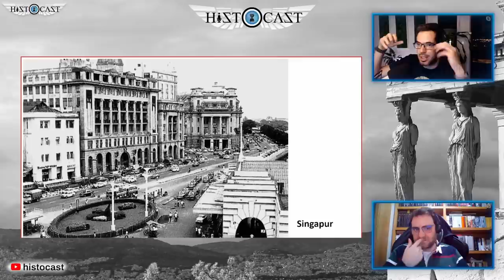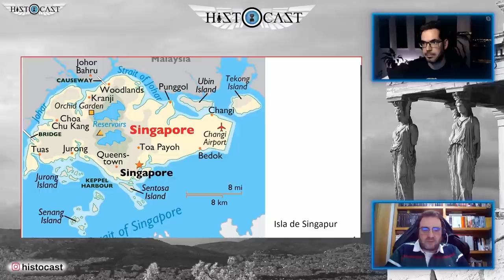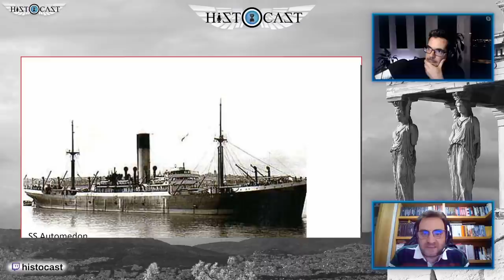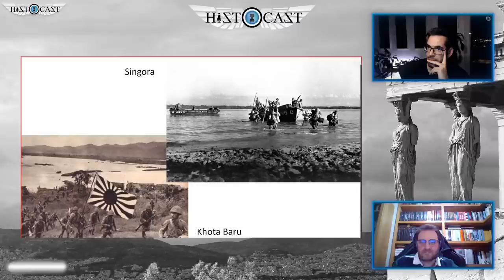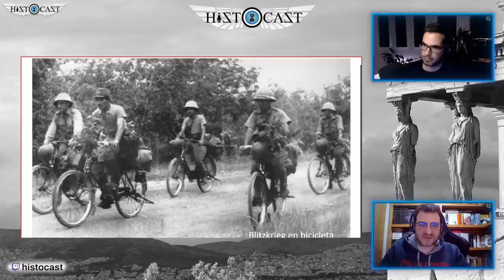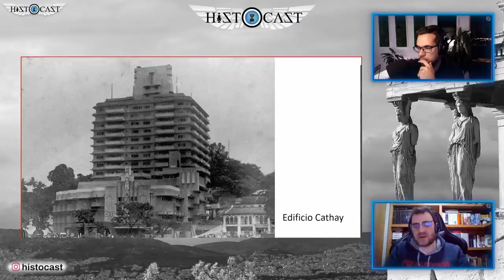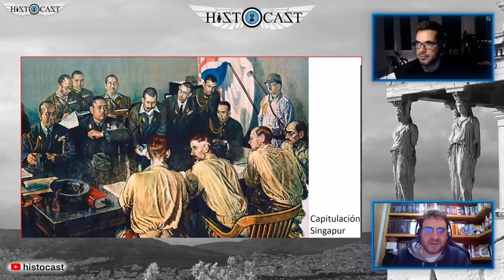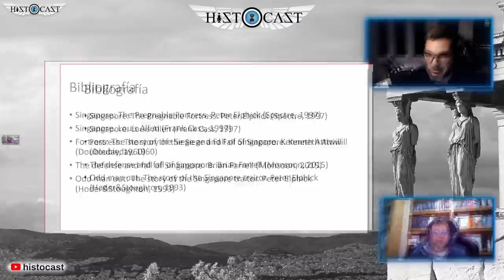HistoCast 246 - Singapur, anatomía de un desastre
Esto es HistoCast. No es Esparta pero casi. Vamos con otro episodio más de la saga de anatomía de un desastre, para ello nos tenemos que ir a la ciudad de los leones con @HugoACanete y @goyix_salduero. Os recordamos que nos podéis seguir a través de nuestra cuenta de twitter @histocast y en facebook.

Secciones Historia:
- Introducción - 7:30
- Preparativos japoneses - 1:15:50
- La invasión - 2:16:16
- El sino del Prince of Wales y el Repulse - 2:38:37
- Repliegue a la isla - 3:41:52
- Evacuación fallida - 4:01:00
- Bibliografía - 5:20:45

Bibliografía:
- Singapore: The Pregnable Fortress - Peter Elphick
- Singapore - Louis Allen
- Fortress: The story of the Siege and Fall of Singapore - Kenneth Attiwill
- The defense and fall of Singapore - Brian Farrel
- Odd man out: The story of the Singapore traitor - Peter Elphick

Producido por: José Angel.